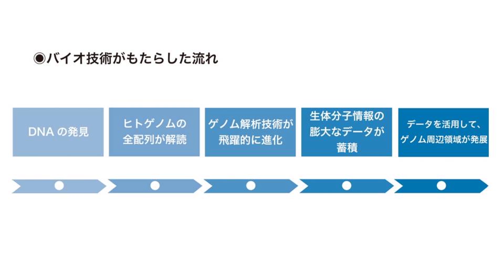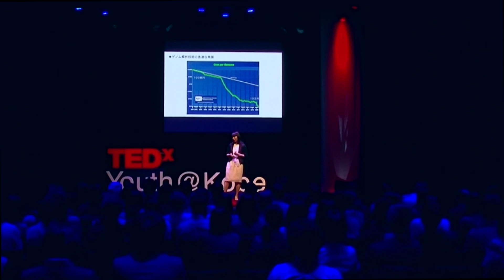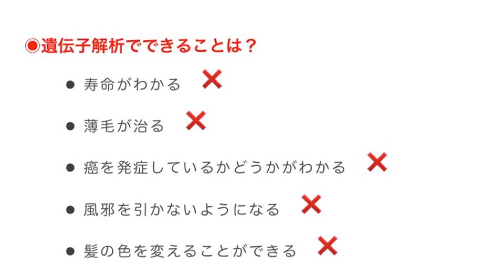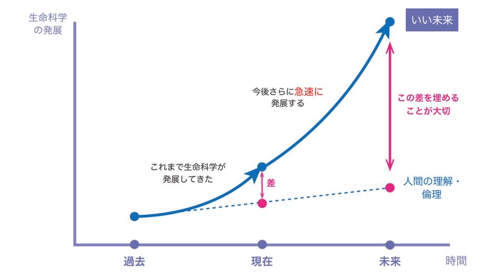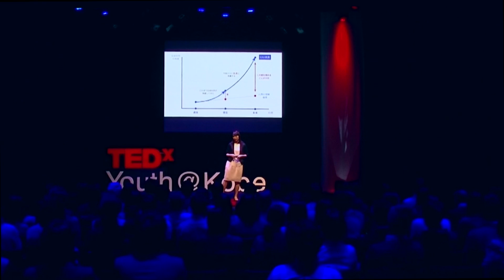How to face new scientific technologies | Shoko TAKAHASHI | TEDxYouth@Kobe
The advanced technology to grasp data not by points but by lines
When a new scientific technology appears, arguments for and against may
happen.
In order to create a better future by using a new technology, what kind of attitude
 should we take to face it?  TAKAHASHI Shoko, a female Ph.D. researcher on
genomics shows how to face new technologies.  She learned to how to do
it through her research life and her experience of starting a new business.

After she graduated from Faculty of Agriculture, Kyoto University in 2010, she completed her Ph.D. at Graduate School of Agricultural and Life Sciences, The University of Tokyo. In June 2013, while she was studying at the graduate school, she founded Genequest Inc. which provides genome analysis service using DNA chip.
It is the first Japan-based large-scale individual gene analysis service, which allowed to provide clients with gene information on risks and predispositions related to diabetes and other lifestyle diseases.
Now, her attempt is drawing attention from both fields of business and research.